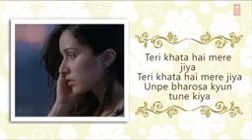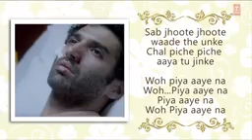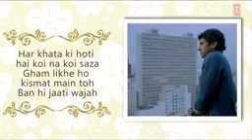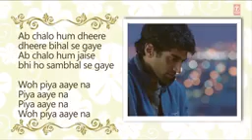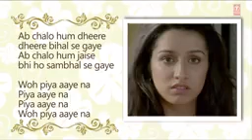BEAUTIFUL ✨ SONG | COVER SONG OF SRHADHA KAPOOR